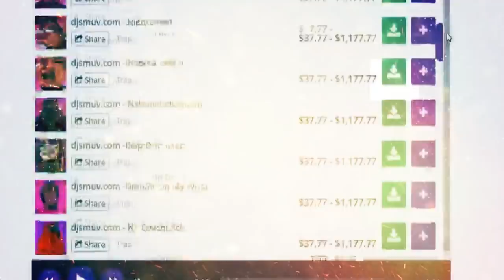kodak black instrumental ski mask the slump god free type beat 2019 - dark days f tony north